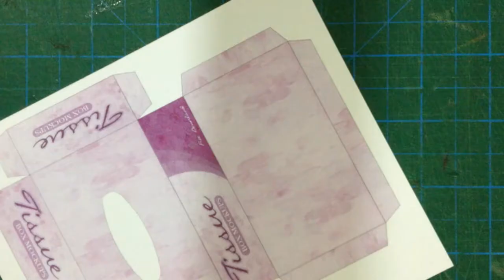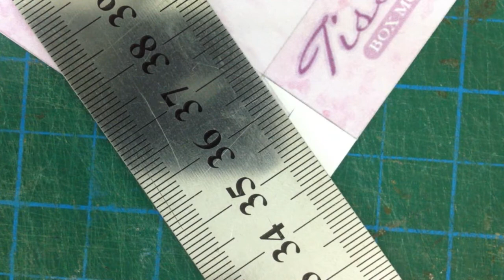Making Miniature Tissue Box Using Paper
In this tutorial we are going to make a tiny Tissue Box Using Paper

Tools needed:  Paper Cutter – Glue – Ruler ( A metal ruler if possible ) and a Cutting mat in order not to scratch your desk when cutting ( you can use a hard cardboard instead of a cutting mat ) and Finally you will need the Development Shape Printed on a 150 or 180 GSM Paper, you can download the shapes from our Facebook page .

And Wait for more Videos about amazing  Modeling techniques

في هذا الفيديو يتم عمل علبة مناديل مصغرة من الورق.

الادوات المستخدمة : مشرط – غراء للورق – مسطرة ( يفضل ان تكون من الحديد ) و لوح تقطيع حتي لا يتم خدش المكتب او الطاولة عند التقطيع ( كما يمكن استخدام ورق كرتون بدل لوح التقطيع ) و اخيرا نحتاج شكل الافراد مطبوع علي ورق 150 جرام او 180 جرام . يمكنك تحميل الشكل من صفحتنا علي الفيسبوك

في حالة وجود اي اقتراحات عن هذا الفيديو او الفيديوهات القادمة الرجاء تركها في التعليق
شكرا للمشاهدة
اذا اعجبك الفيديو اضغط Like
و انتظرو المزيد من الفيديوهات عن طرق عمل المجسمات